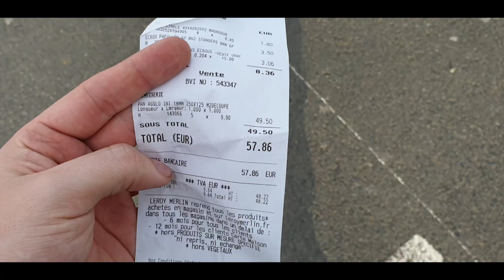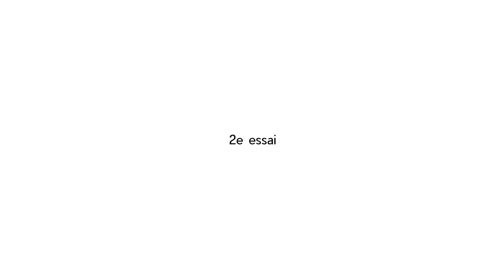CONVERTIR une VOITURE en Mini-VAN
Envie de partir en vanlife, mais pas les moyens d'acheter un van? Transformez votre voiture en camping-car!
Plus sérieusement, j'ai trop hâte de vous montrer la suite de mes aventures avec cette 206 Mini-Van, je suis actuellement parti faire le tour de France et je vais poster une vidéo tous les vendredis ;)

Chapitres de la vidéo:
00:00 Introduction
01:15 Étape 1: Nettoyer balayer astiquer
02:10 Étape 2: Construire le lit
11:29 Étape 3: Accessoires et table
14:14 Reveal / Conclusion

Des bisous ;*